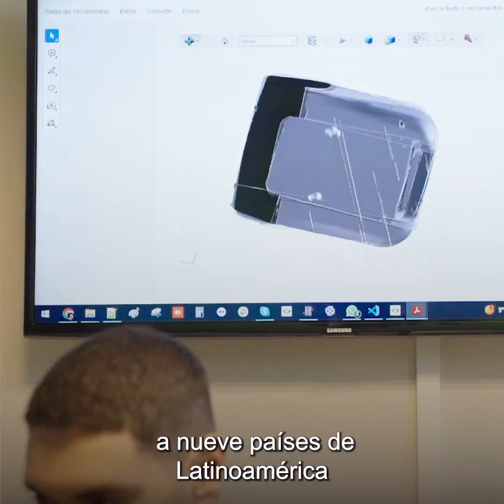¿Cuál es la tecnología detrás del holter argentino que se exporta por el mundo?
❤️〽️Con el apoyo del @INTIargentina, @eccosurOnBeat desarrolló un nuevo modelo de holter cardíaco que se exporta a 9 países y se utiliza en más del 60% de los estudios nacionales. Esta articulación público-privada permite agregar valor a la producción 🇦🇷